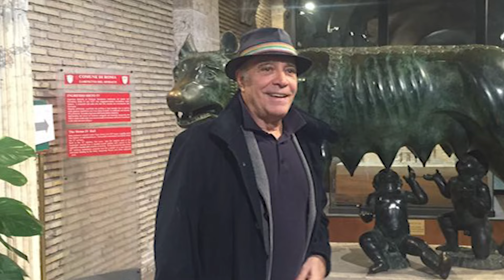In questa intervista segreta, Enrico Montesano ha finalmente confermato quello che pensavamo tempo..